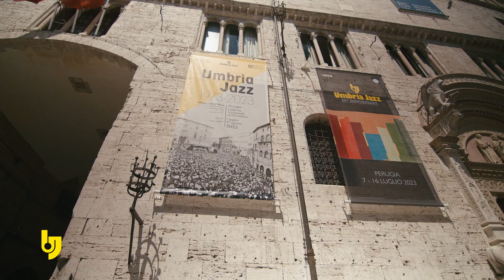Umbria Jazz 50th Anniversary | Work in progress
Umbria Jazz 50th Anniversary
Perugia, 7-16 July 2023

🎬  UJ Media Team

Radio Monte Carlo | Umbria Jazz Official Radio